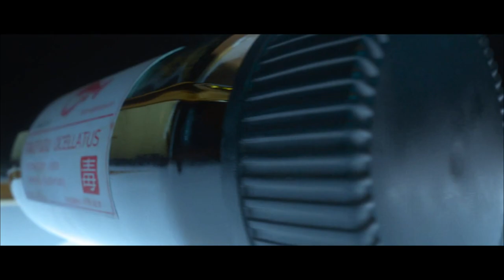HITMAN™ World Of Assassination - ICA Training Facility, Australia (Silent Assassin Only)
HITMAN™ World Of Assassination Gameplay Walkthrough Part 1 includes a Full Gameplay Review,
Prologue and Story Missions for PlayStation 5, Xbox Series X, Xbox Series S and PC. HITMAN™
World Of Assassination Story Campaign Walkthrough will include the Full Game on PC running at
60 FPS. Cinematics, Cut Scenes, OST, Story Missions and all Single Player Campaign Missions and
the Ending.

Hitman story follows genetically engineered assassin Agent 47 as he goes on a worldwide
adventure and solves a mysterious series of seemingly unconnected assassinations. Hitman
features a number of large, open-ended sandboxes that Agent 47 can freely explore.